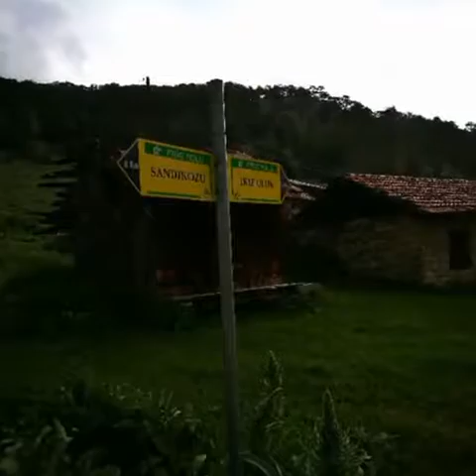KOZA DAĞCILIK-FRİG VADİSİ 1